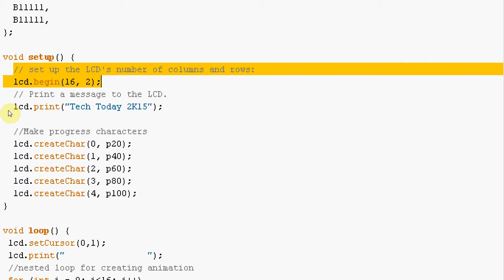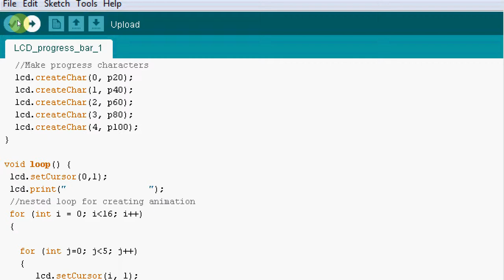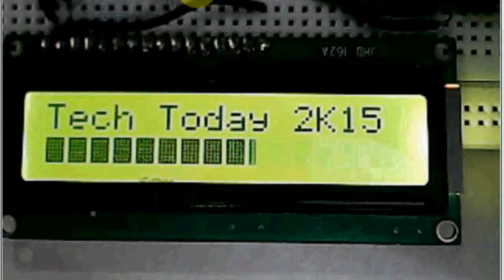15. Animation Of Custom Characterson 16x2 LCD With Arduino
Video shows how to animate custom charaters on 16x2 LCD with Arduino...